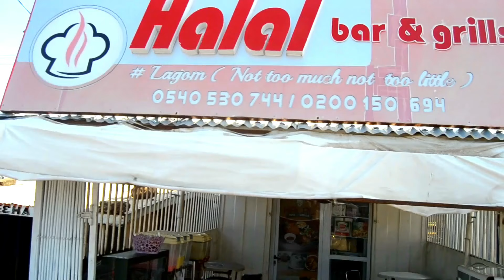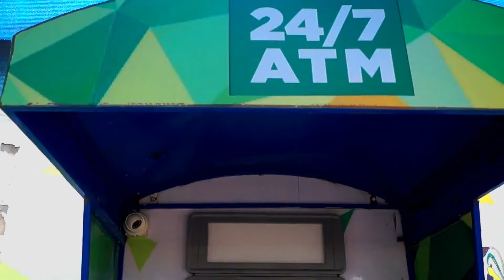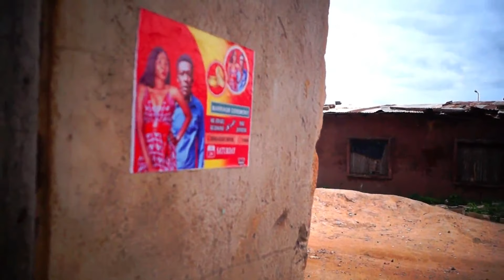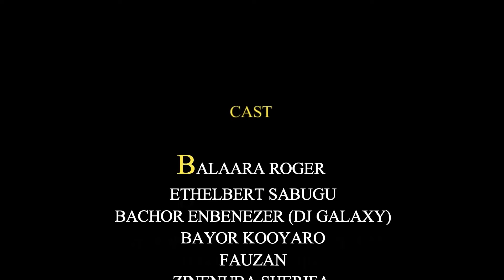TRUSTED ENEMY (Short film)